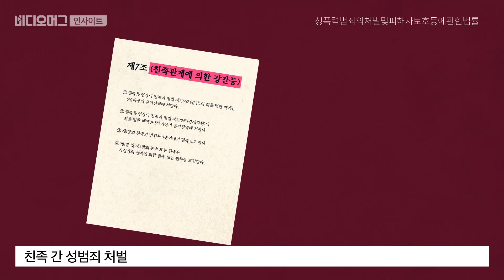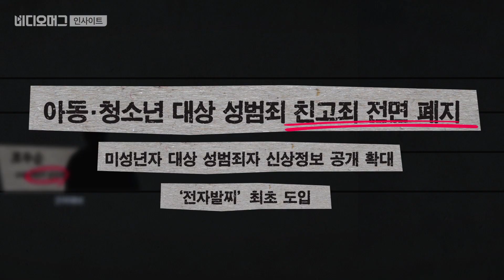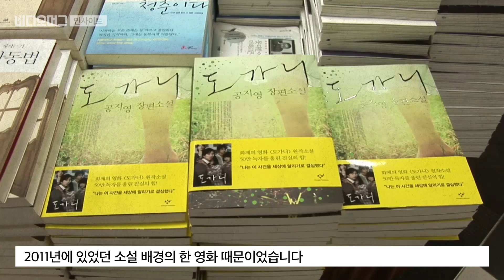가해자에게는 관대하고 피해자에게는 '꽃뱀' 낙인... 성폭력 처벌의 역사/비디오머그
미투 운동 이후 ‘성폭력 처벌’에 대한 국민의 관심이 높아지고 있습니다. 하지만 대한민국 정부 수립 이래, 성인을 대상으로 한 성폭력 범죄가 ‘친고죄’가 아니게 된 것은 불과 5년 전입니다. 기나긴 시간 동안 이어진 성폭력에 비해 미흡하고 짧았던 성폭력 처벌의 역사, 소셜 미디어 비디오머그가 전해드립니다

폭력은 길고 처벌의 역사는 짧다/비디오머그